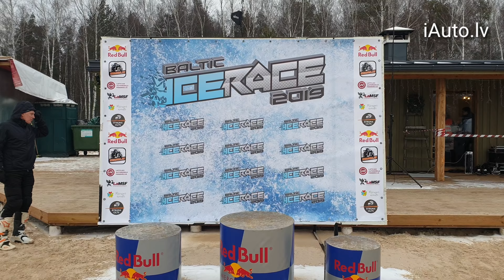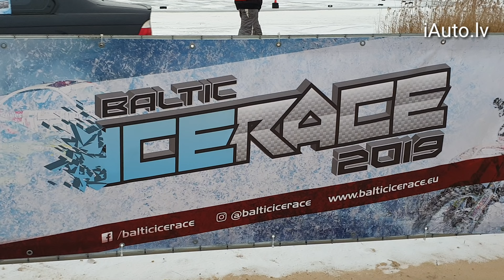Ziemas drifts Mārupē BALTIC ICE RACE 2019 no iAuto.lv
Atbalsti ar "LIKE" un abonē mūsu YouTube kanāla jaunumus :) Paldies!
iAuto ir dibināts 2001.gadā un ir apmeklētākais specializētais auto portāls Latvijā!